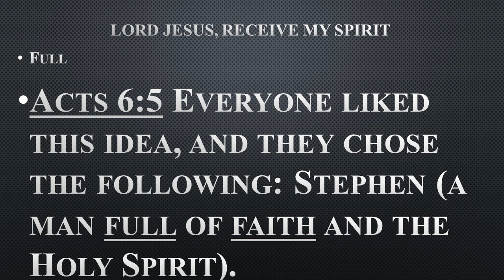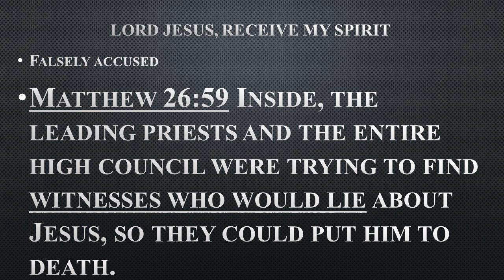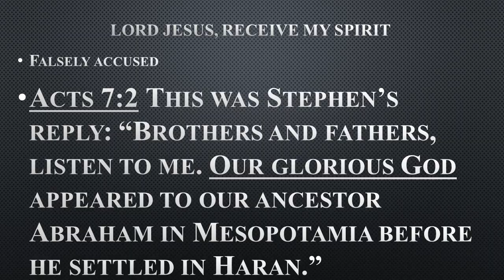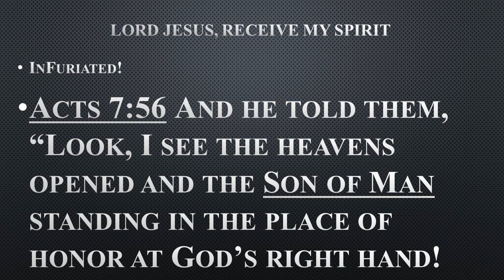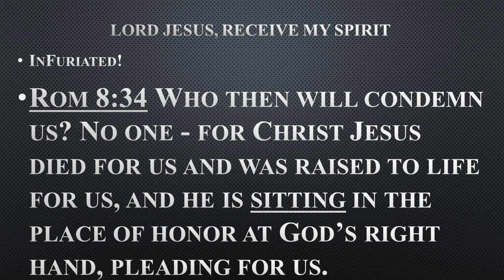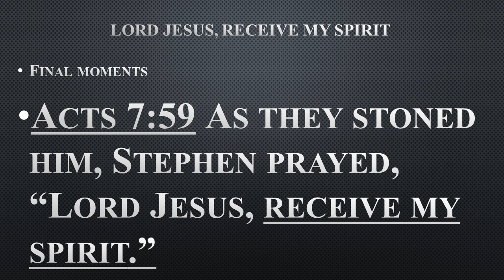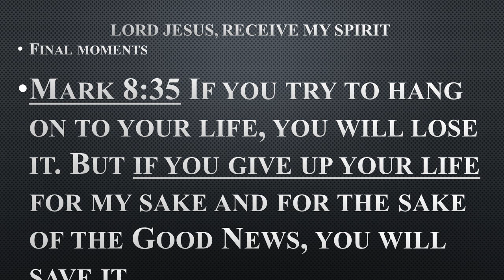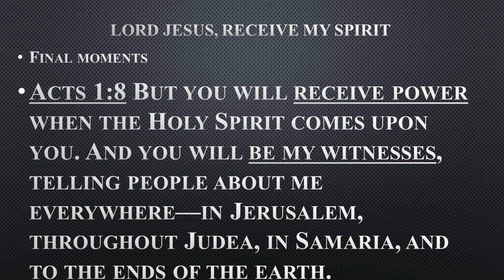Lord Jesus, receive my spirit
An exceptional disciple of Jesus, Stephen, is a hard act to follow. Normal people can't be like this "super saint"! But all Stephen had, any follower of Jesus has too. A message from Acts 6:8 - 7:60 from Golden Prairie Community Church for January 14, 2023.